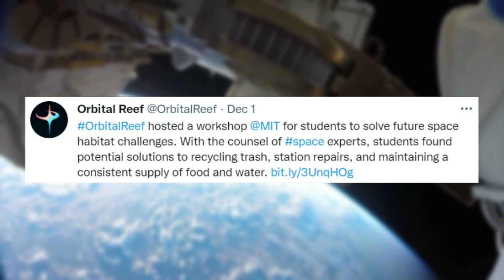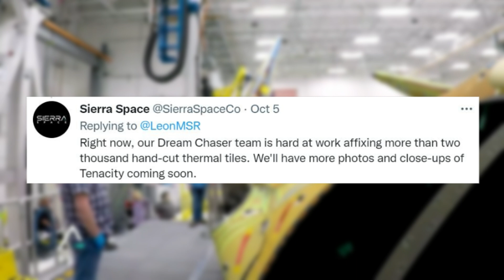Orbital Reef's Progress, Dream Chaser & New Glenn's Importance, Update, & More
As the International Space Station continues to age, a new generation of space destinations are being developed by a host of different commercial companies. One of the main projects is named Orbital Reef which is led by Blue Origin and Sierra Space with an additional four contributors. Together, they are trying to change what living and working in low Earth orbit is like.

It has officially been just over one year since NASA selected Orbital Reef for a funded Space Act Agreement for collaboration to design a commercially owned and operated space station in low Earth orbit. This anniversary comes in addition to more updates from the company and progress on various important components such as Dream Chaser and New Glenn, to name a few.

This being said, the project is extremely ambitious and heavily relies on many different variables. If one company for example were to experience significant delays, it could have an even more severe effect on this future space station. Here I will go more in-depth into Orbital Reef’s recent progress, one year anniversary, what to expect in the future, and more.

Chapters:
0:00 - Intro
0:54 - Orbital Reef Update
3:19 - Project Overview